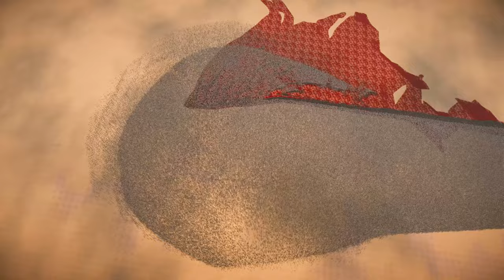1,000,000 ZOMBIES vs. MONGOLIAN SOLDIERS. Who will win this battle? Let's see! UEBS 2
Hello everybody on the "RTS Battle Simulator" channel! In this battle, 1 hundred thousand Mongolian soldiers take on a massive horde of 1 million zombies! Let the battle begin!
Write what you liked and disliked most about the video so I can make it better. How do you like the results of the battle?